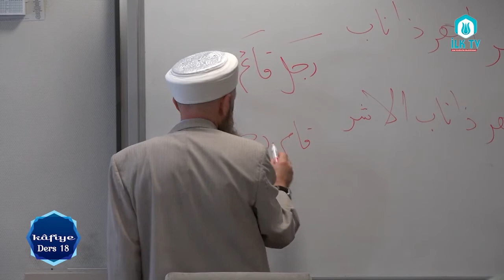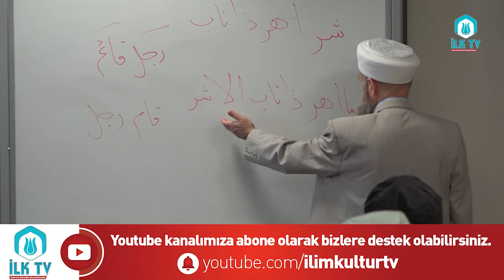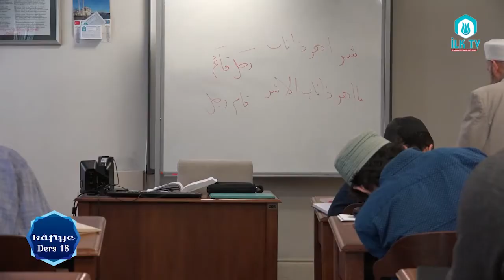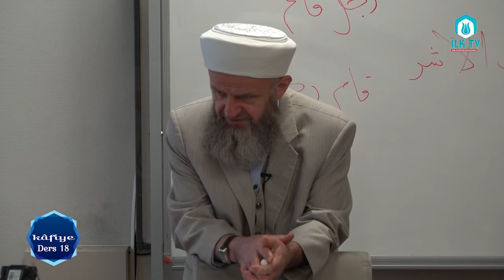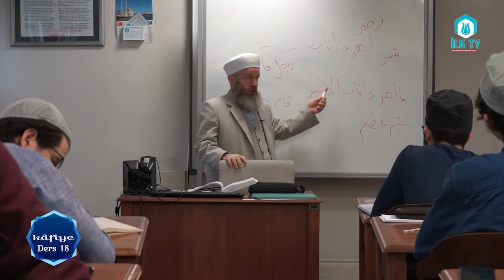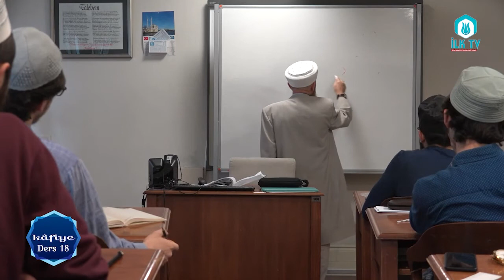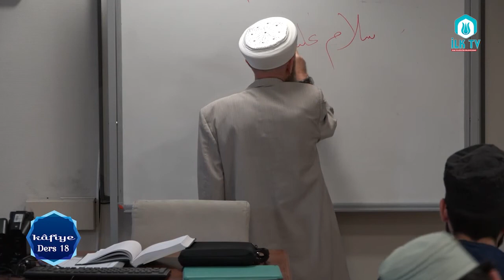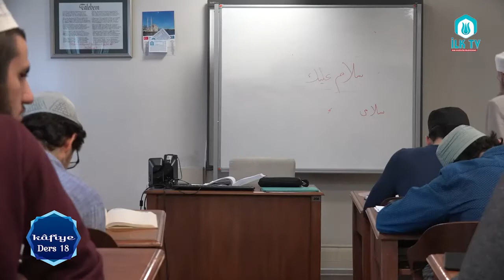Ali Ulvi UZUNLAR Hocaefendi ile Kafiye Dersleri#18